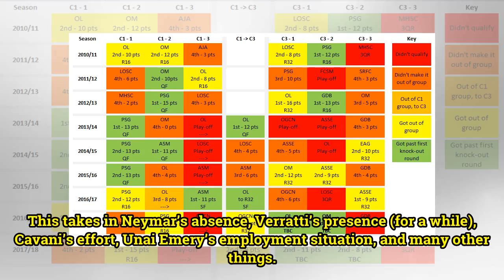FFW Podcast : The End is Unai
After PSG are knocked out of the Champions’ League 5-2 on aggregate by Real Madrid, Kris is joined by Rich and Phil for a special edition focusing on les Parisiens. This takes in Neymar’s absence, Verratti’s presence (for a while), Cavani’s effort, Unai Emery’s employment situation, and many other t...